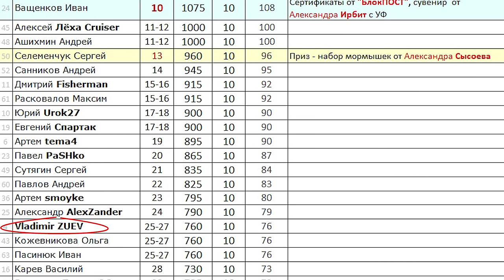РЫБАЛКА НА БЕЗМОТЫЛКУ, СОРЕВНОВАНИЯ.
СОРЕВНОВАНИЯ ПО БЕЗМОТЫЛКЕ ПРОШЛИ НЕ ПО ПЛАНУ...

СНАРЯЖЕНИЕ:
-Подводная камера Focus Fish
-Мормышки (самодельные нимфошарики и мухомормыши, чёртики)
-КИВКИ (самодельные из нержавейки, и кивки Александра Зайцева из рентгеновской плёнки)
-Титановый ледобур Мусеева
-Удочки (Ковалевки, Кузнецовки, Самоделки)
-Костюм Горка ICE TIME